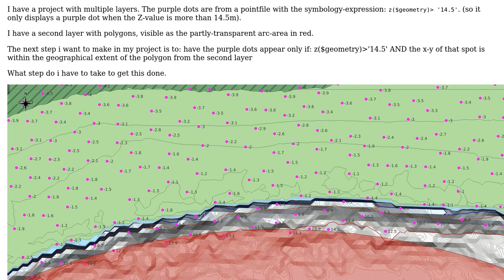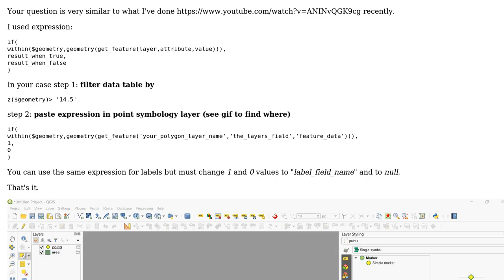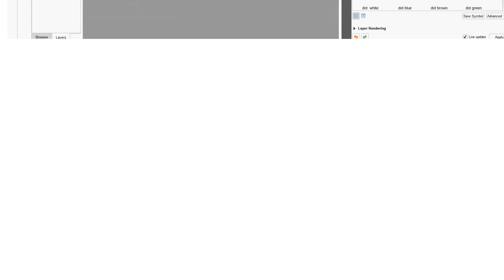GIS: QGIS: use geometry from different layer in symbology expression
With thanks & praise to God, and with thanks to the many people who have made this project possible! | Content (except music & images) licensed under CC BY-SA | Music | Images & others | With thanks to user Matthias Kuhn user Dan user CaptainAhab and the Stack Exchange Network Trademarks are property of their respective owners. You are responsible for your own actions.